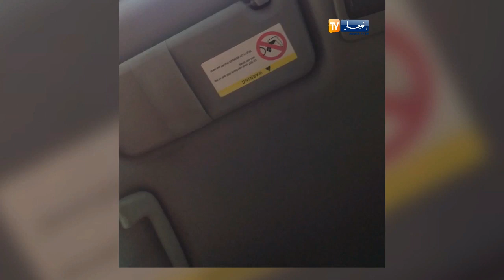السكوار ينفي إشاعات الفايسبوك ... اليورو بـ 205 دج